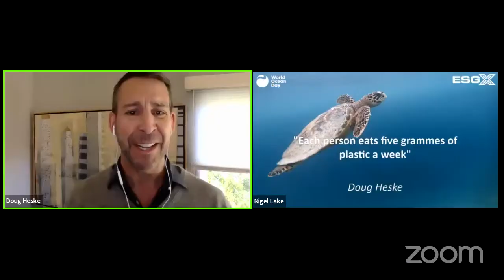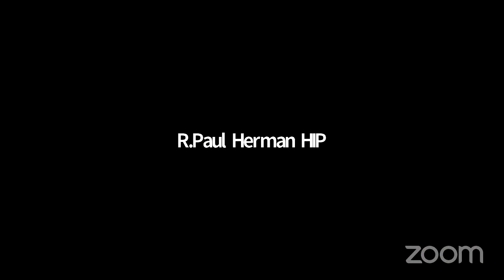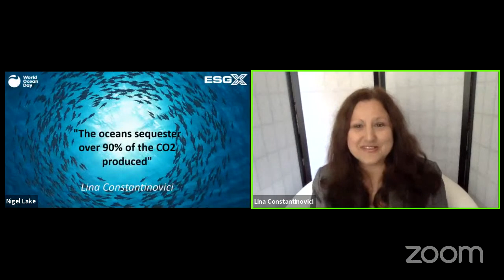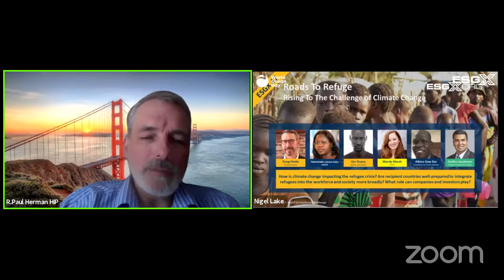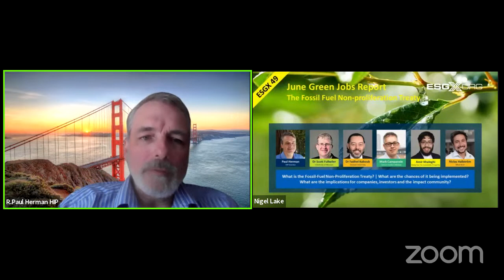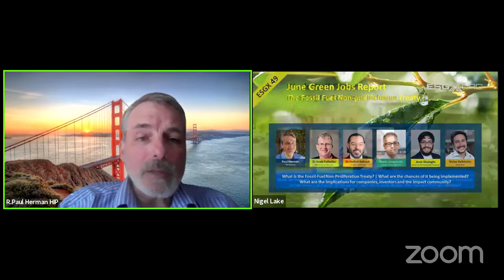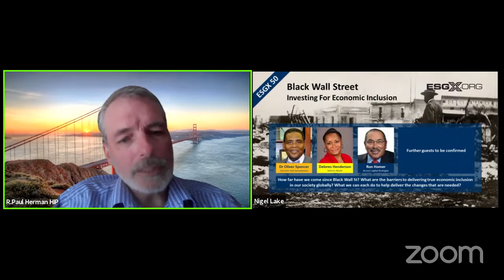ESGX 46: Clean Break - Saying Goodbye To Single Use Plastic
Join Philippe Cousteau (cofounder of EarthEcho International), Tom Szaky (founder of TerraCycle and Loop) and Matt Prindiville (CEO of Upstream) to explore how we can work together to end the tide of single use plastic that is damaging our oceans.
In this episode, we will explore:
What is the size and depth of impact single use plastics are having on the ocean ecosystem?
What forces are driving these problems and how can we curb them?
What can we do individually and as a global community to reverse the damage already done?

 We'll also have a panel discussion panel with:
* Sadie Blancaflor, a Truman Scholar and current undergraduate at Stanford University majoring in anthropology and earth systems
* Lina Constantinovici co-founder of Innovation 4.4, and BVC Fund
* Kurt Lieberman, President and CEO, Newday Impact
* Keiko Niccolini, Chief Marketing Officer at r.Cup
* Linda Pouliot, CEO and Founder at Dishcraft Robotics​

We're joined by guest host Doug Heske from Newday Impact Investing and our regular co-hosts Paul Herman (HIP Investor) and Nigel Lake (Pottinger).

Register at ESGX.org to join our live audience, ask your own questions and contribute to the discussion.  Meanwhile, for those who prefer not to register, you can watch the live stream at live.esgx.org, as well as recordings of previous events.

As always, this episode will be live and interactive, with a particular focus on practical actions that businesses, governments and individuals can take - and the commercial and other benefits of doing so.